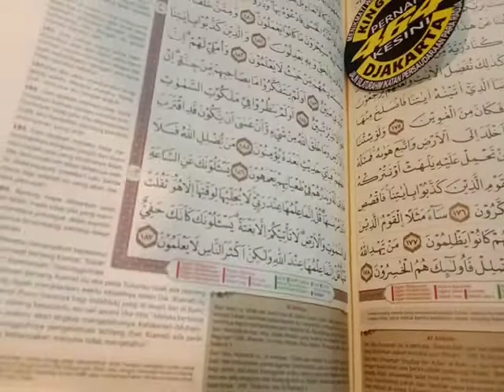tadarusan malam di bulan Ramadhan 1443H 2022M